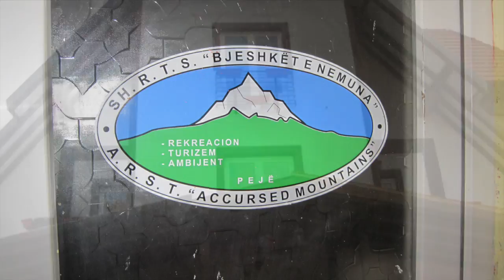Accursed Mountains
A family adventure in the Accursed Mountains of Western Kosovo.